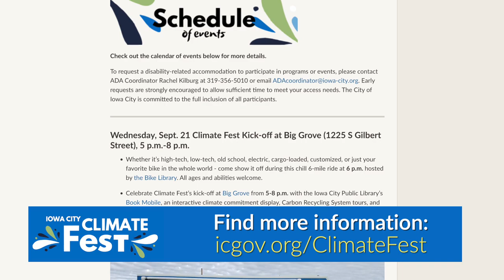Iowa City Update: Climate Fest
Iowa City Update is a weekly video featuring City of Iowa City projects, programs and events. Topics this week include a multi-day celebration of the strides we’ve taken to reduce greenhouse gas emissions, a culinary tour of Iowa City, and a major milestone at the Farmers Market.

Iowa City Climate Fest

As we strive to reach net-zero emissions, take part in several events to celebrate the progress our community has made thanks to individual and collective climate actions.

Taste of Iowa City

Don’t miss the chance to taste some of Iowa City’s best food during this culinary tradition that features offerings from over 40 restaurants.

Farmers Market 50th Anniversary Celebration

Join us in celebrating this special milestone of the Iowa City Farmers Market with giveaways, kids activities, and a market history display.